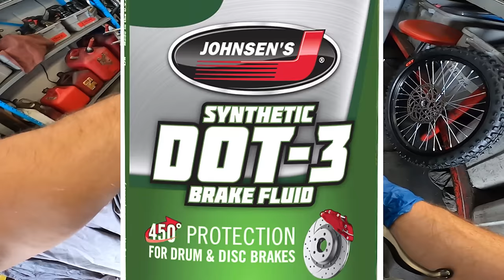Le Bourgeois déballe son SUR RON Light Bee X 2024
Je suis en plein unboxing je call back asap...